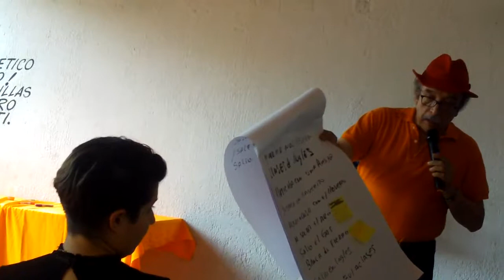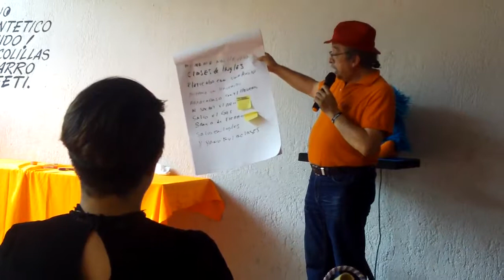Stand Up como Crear una Historia